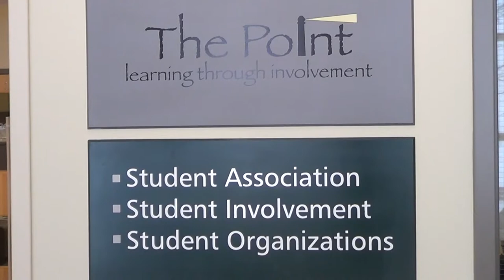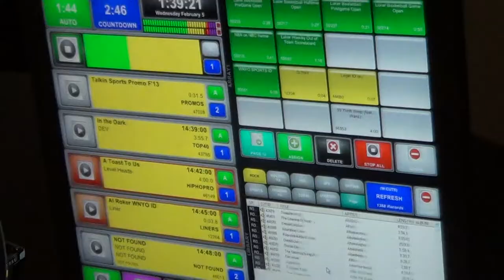WNYO 88.9 FM - Get Involved!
WNYO 88.9 FM

Director: Michael Tanzini
Producer: Steven Radford

Thanks to everyone who was involved in the making of this video!